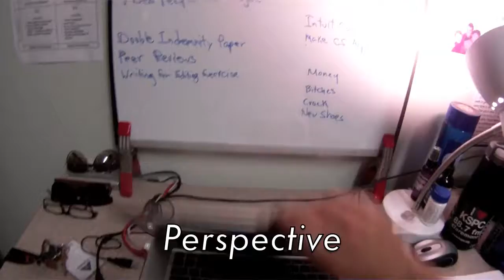Digital Manovitch 2 Re-Edit Exercise by Drake E.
A re-edit of a video experiment made for my Intro to Video Art Class.